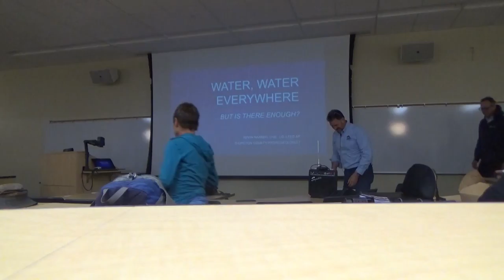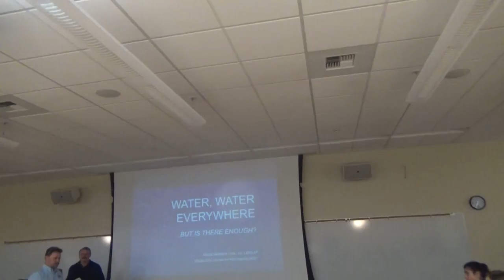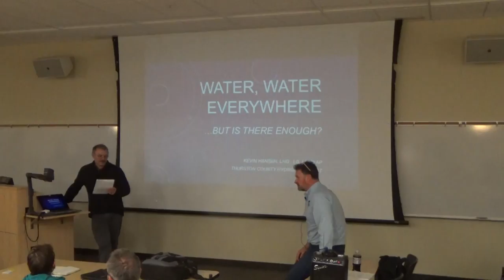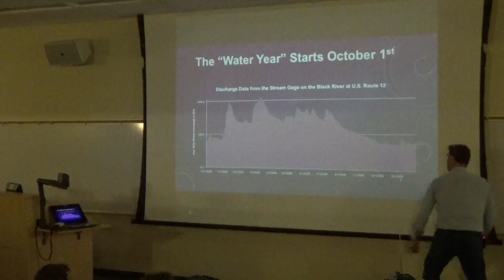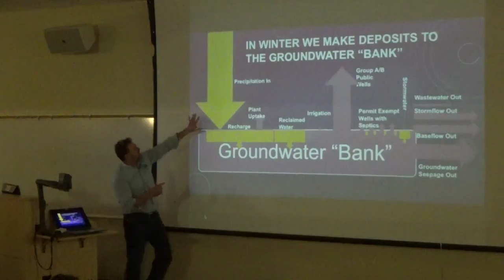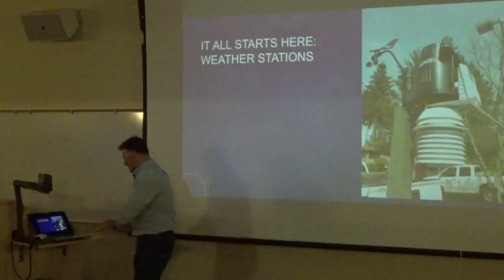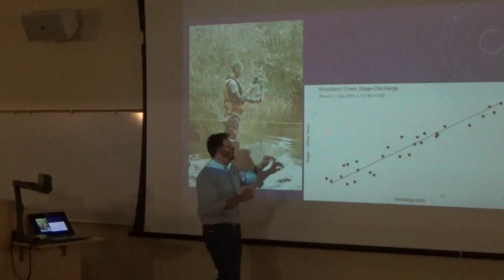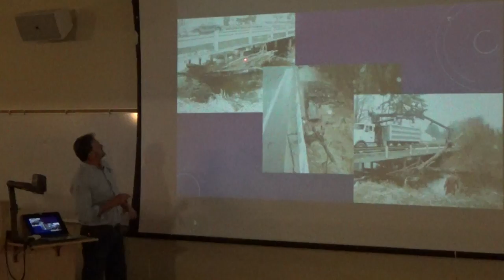1 of 4, 00205 - Olympia Science Cafe, Kevin Hansen, County Hydrogeologist, 4-11-18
Water, water everywhere, but is there enough?  The paradox of water in Thurston County.